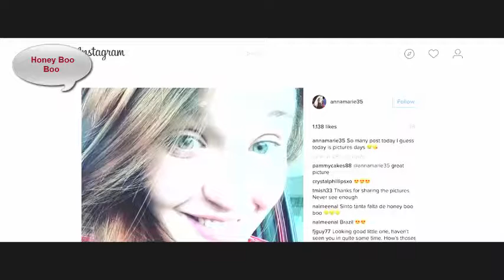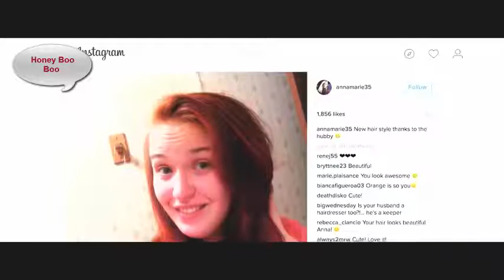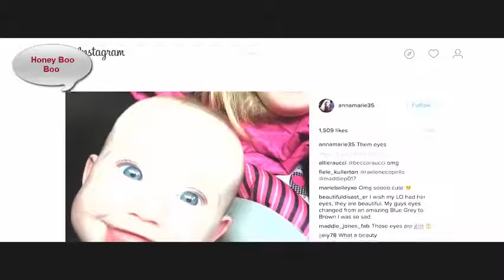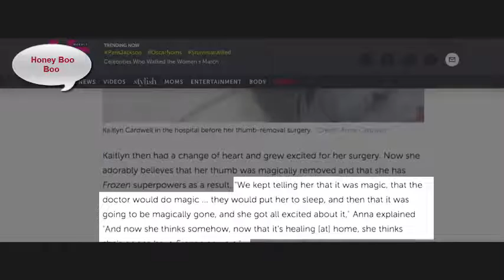Honey Boo Boo's Sisters - Have Grown Up Quite A Bit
A reality TV show featuring the life of Toddlers and Tiaras competitor Alana, A.K.A. 'Honey Boo Boo', and her overweight family, as they live every.

Alana "Honey Boo Boo" Thompson first made her distinguishing strength by building up her "go juice" on Toddlers and Tiaras. She took her cheeky Mountain Dew and Red Bull-filled jokes the distance to a featuring part in her own chaotic situation reality demonstrate hit, Here Comes Honey Boo Boo. Her three more seasoned sisters, Anna, Jessica, and Lauryn—warmly named "Chickadee", "Chubbs", and "Pumpkin" by their Mama June—were likewise along for wild family ride. At the time, the entire pack appeared to be bound for a future in the "Redneck Olympics," however four years after their thrilling TV make a big appearance—and their shocking arrangement cancelation in 2014—you will have a hard time believing what these sisters are up to now...

The List is a ladies' way of life site, with a bend. We pride ourselves on being unique, all around looked into, and without sugar-covering, however no theme is underneath Honey Boo Boo us. We handle everything from unscripted television (we're somewhat fixated!), to discovering affection, to carrying on with a solid and cheerful life. Each video you watch is either an individual ordeal, counsel from a specialist, or fastidiously sourced, so you know you're getting data you can trust, from ladies who get it.